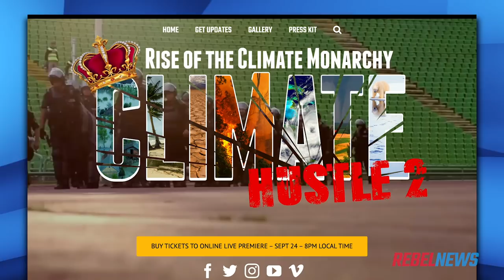Climate Hustle 2 exposes elites in Hollywood, politics who are making a fortune off green business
Sheila Gunn Reid talks to Craig Rucker, the executive producer of Climate Hustle 2: Rise of the Climate Monarch's about those who look to establish a new aristocracy of green energy rulers.